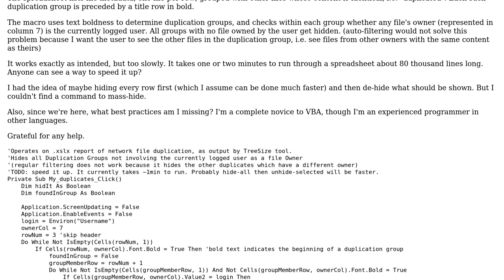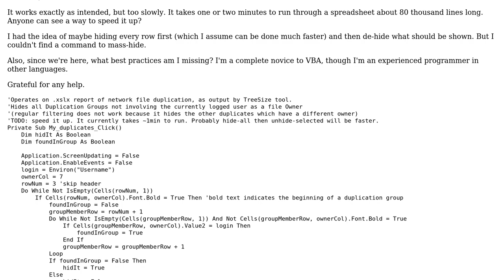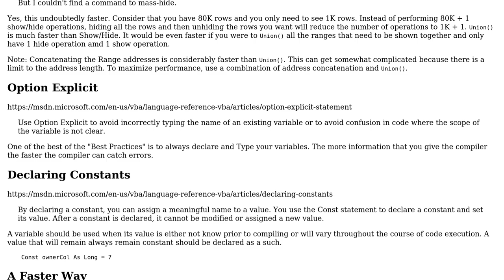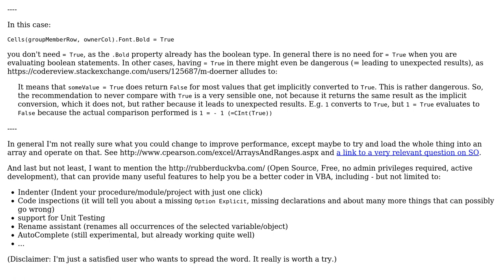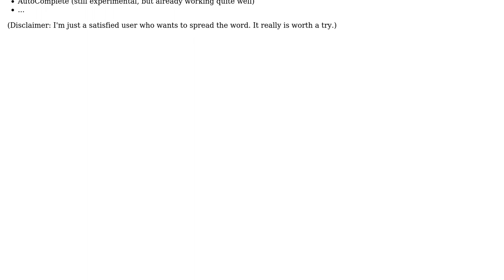Code Review: Hide Excel Rows faster (2 Solutions!!)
Code Review: Hide Excel Rows faster

With thanks & praise to God, and with thanks to the many people who have made this project possible! | Content (except music & images) licensed under CC BY-SA | Music | Images & others | With thanks to user TinMan user Inarion user Emilio M Bumachar and the Stack Exchange Network Trademarks are property of their respective owners. You are responsible for your own actions.